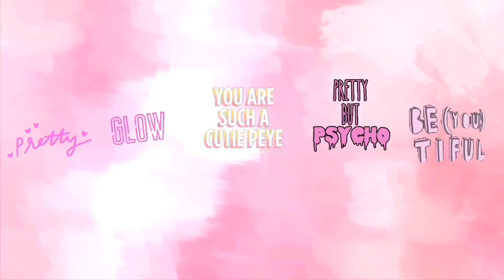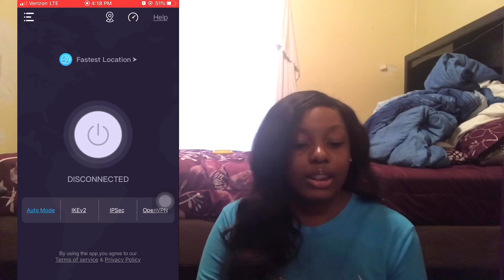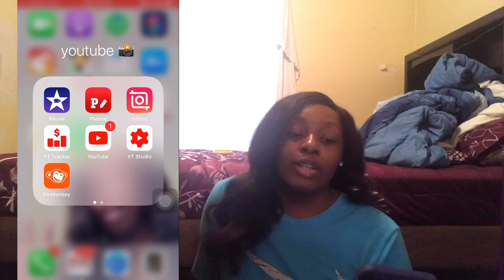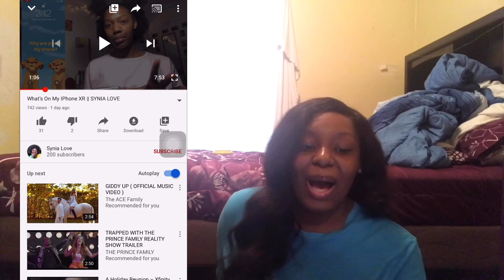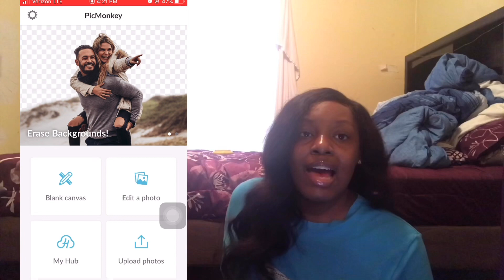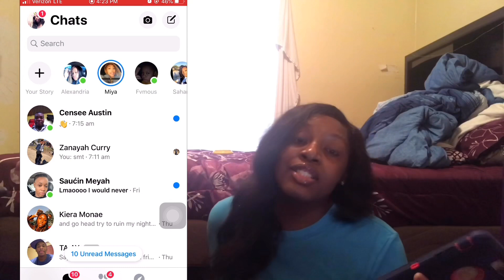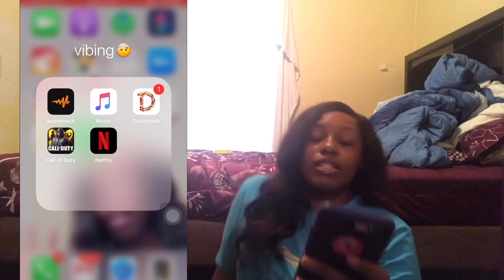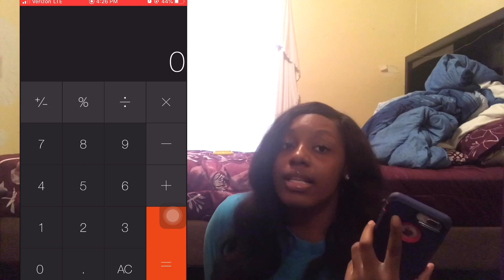What’s On My Iphone